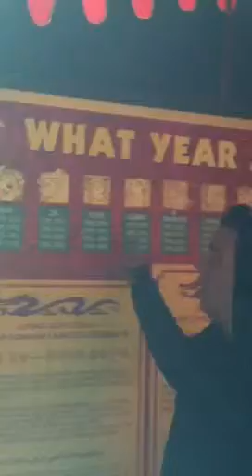Lunar new year at Disneyland resort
Checking out decorations for lunar new year at Disneyland